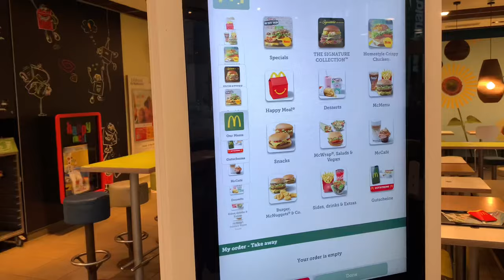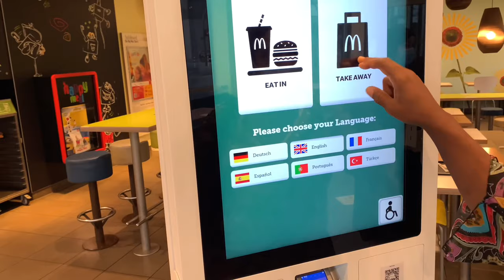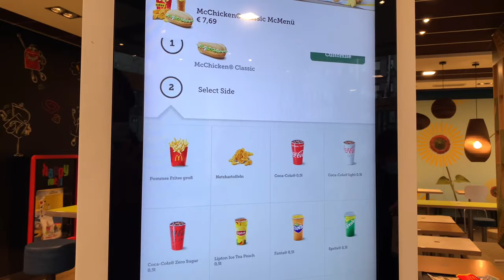Hamburg vlog: shopping,walk, mcdonald’s + mini haul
Hey guys. Today’s video is a vlog, I hope you enjoy it.

* NO MUSIC IN THIS VIDEO BELONGS TO ME.
FAQ:
*Editing software:VLLO and IMovie
*Filming device:Iphone xr
Current sub count:1,071
If you made it down here ,thank you so much.